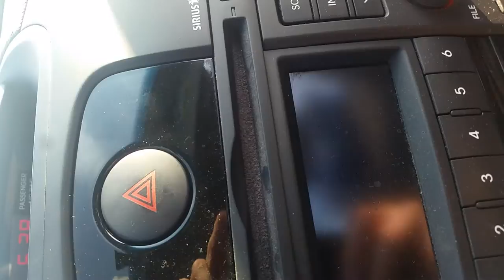2015 08 15 18 33 52 0 17 Mile Drive in Monterey